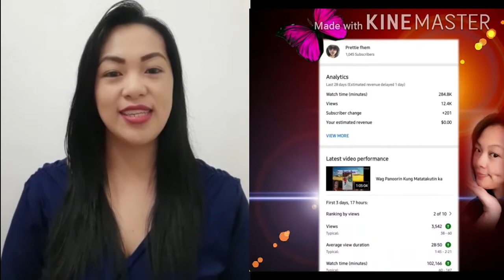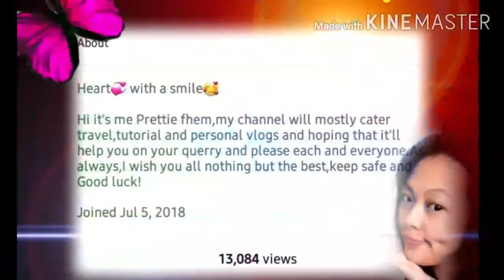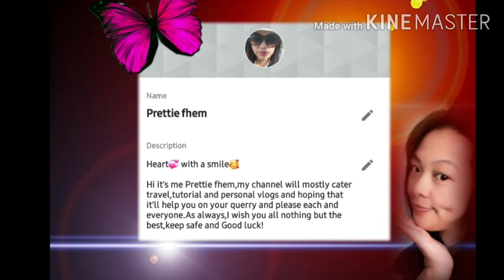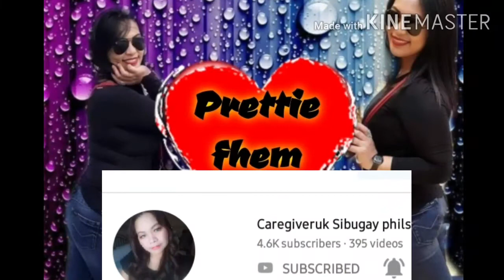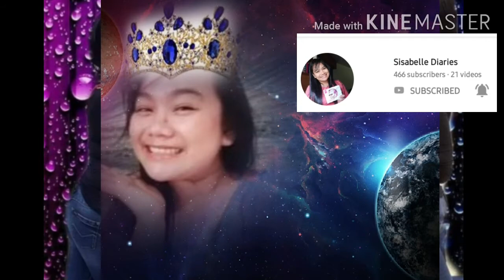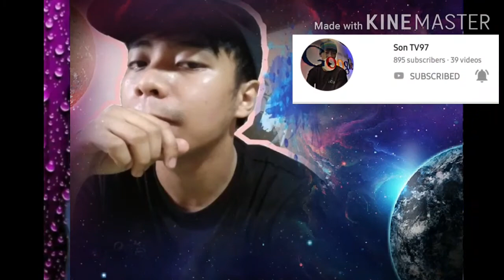YOUTUBE JOURNEY | MONETIZATION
Hello everyone, would like to express my warmest grattitude to each and everyone who supported me in any other way that you can since day one.Words aren't enough to greatly thank you all so i pray for abundance may bestow upon you.May you continue to support me and my upcoming videos as i embraced the world of youtube.

Lovelots,
Prettie fhem

Background music
Pure Little Girl (For Ma) by July Tun

Multiblending for pictures